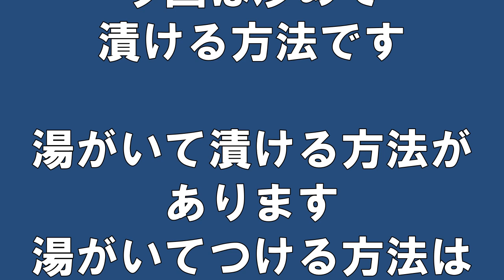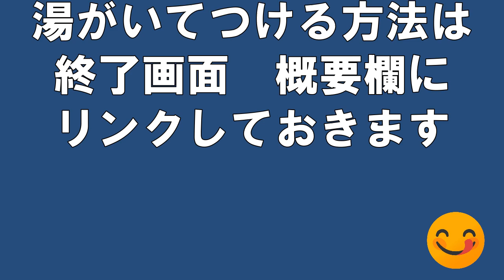【作り置き】ネギの漬物『炒めて漬けるだけ！やみつきになる美味しさ！何にでも相性抜群お漬物！ 』